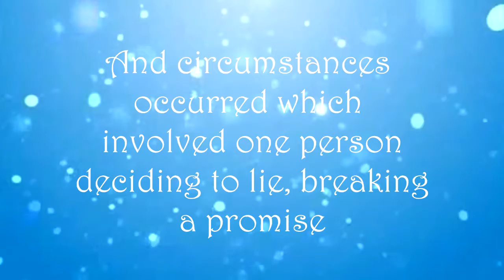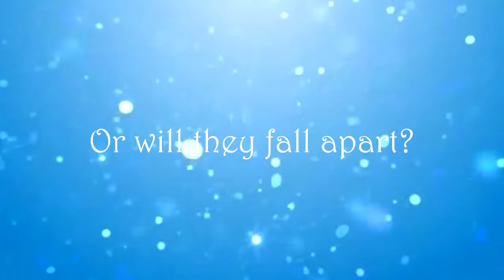Bittersweet [Wattpad]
summary: Childhood Love is like a bittersweet feeling.

When two person fall in love and circumstances occurred which involved one person decided to lie and broke the promise, things start to change, that lead to complication, misunderstanding, sorrow, trouble.
They believe in fairytale, but would they get a happy ending or would they fall apart?